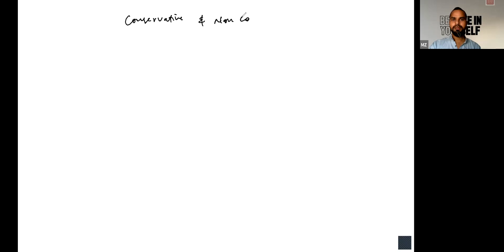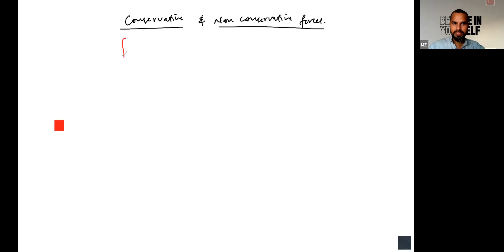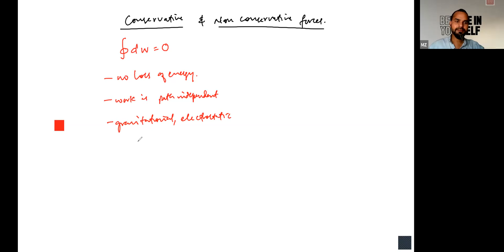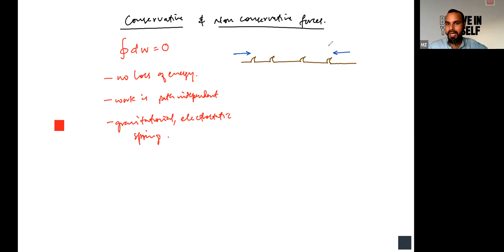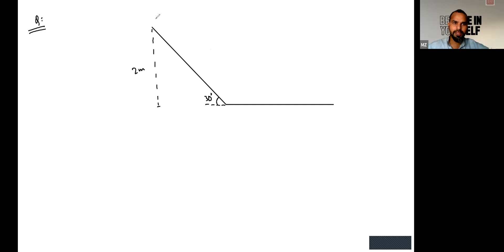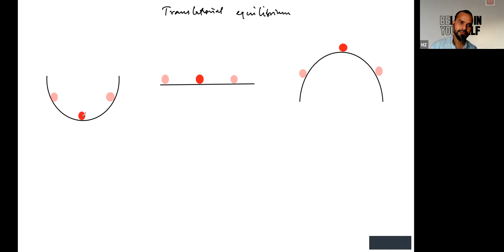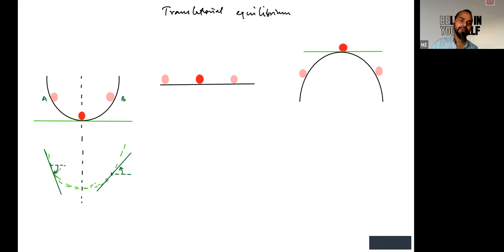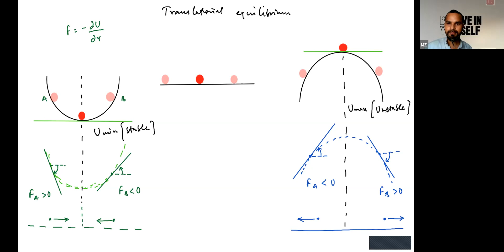Learnivio | Conservative Forces & P.E [Tutorial] | Work, Energy and Power | Lect 6 | NEET A2 | 16-10